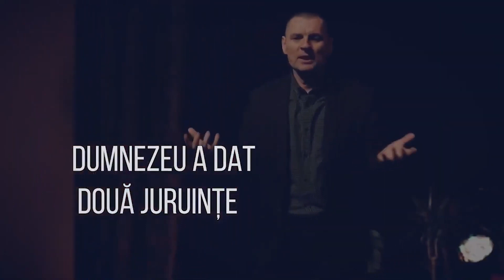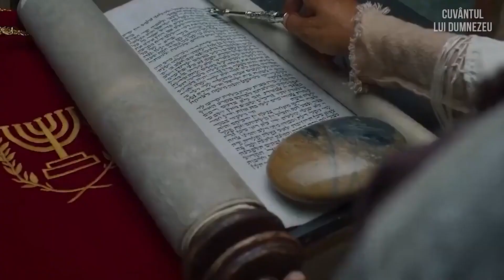Porunca spune ”SĂ NU UCIZI”, iar Legea spune „SĂ UCIZI”! Femeia apărată în fața UCIGAȘILOR!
Avem nevoie de dragoste. Dacă nu avem dragoste, pierdem baza. Mânia, supărările, răzbunările nu sunt trăsături ale copiilor lui Dumnezeu. Fără dragoste nu poţi schimba această lume.